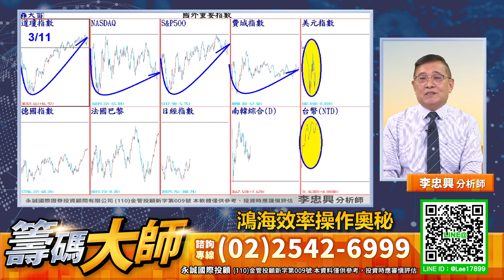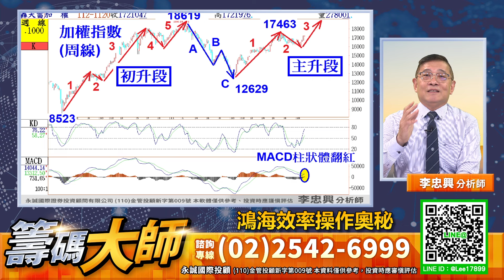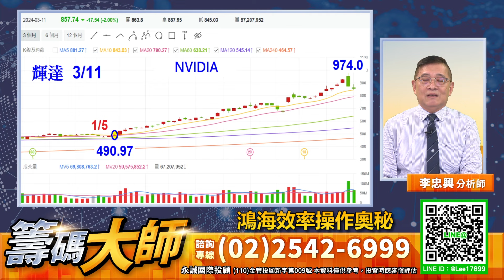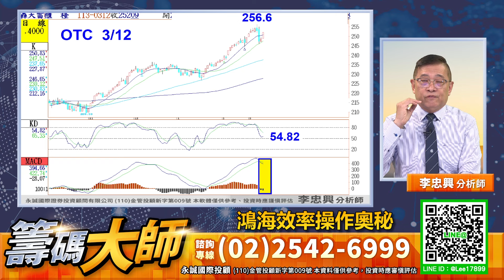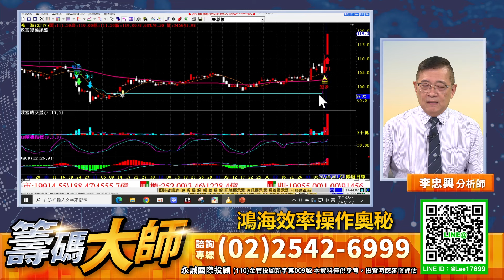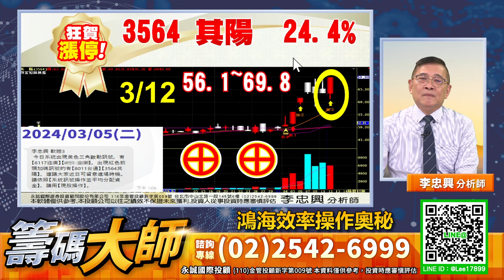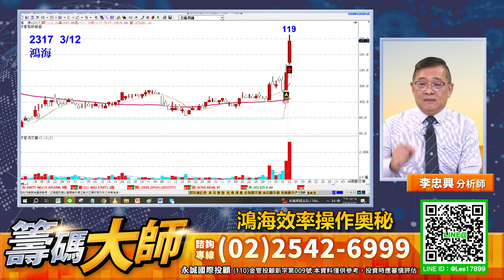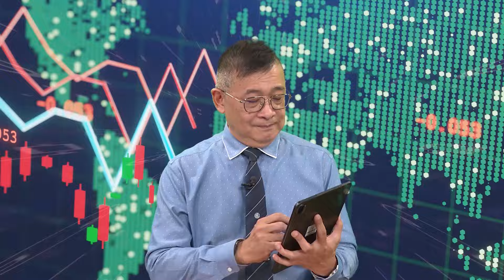鴻海效率操作奧秘｜20240312｜李忠興 分析師｜籌碼大師